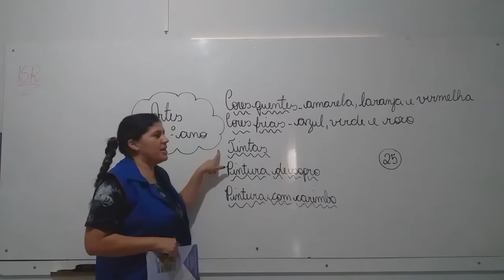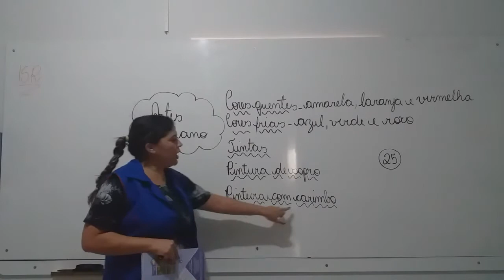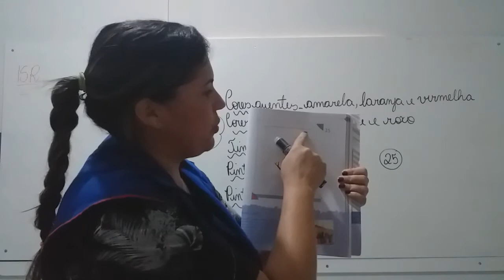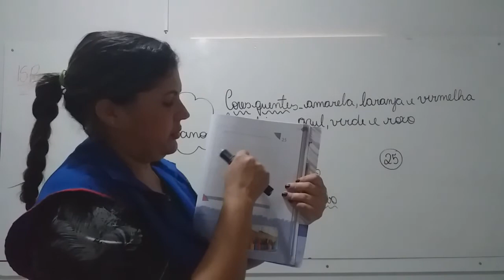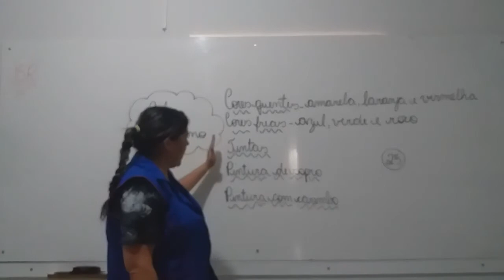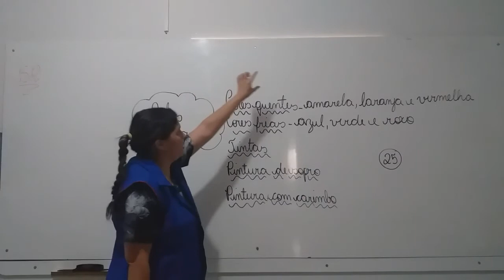2° Ano - Artes 11.08.20